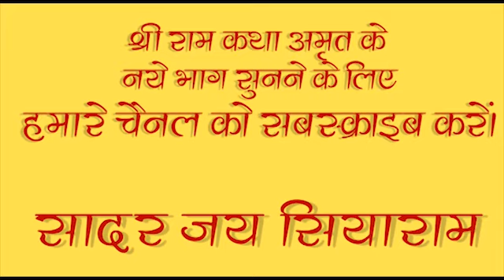अकेले होने में कोई डर नहीं है। प्रवचन